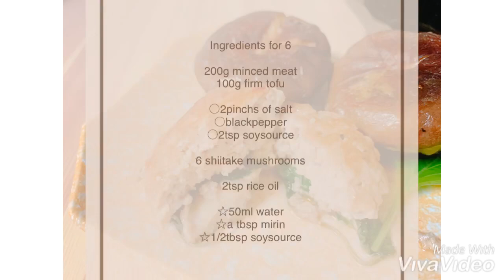【ダイエットごはん】糖質制限☆豆腐ハンバーグの椎茸詰め【tofu hamburg】【low carb recipe】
＊cchannel公式クリッパー
美容料理研究家あゆの食べ痩せレシピ。

今回は椎茸の肉詰め

ふっくらジューシー。

豆腐を使ったヘルシーお肉。
たまごも片栗粉も使用しないので、
カロリーも糖質もカットできます。

和風テイストで美味。
椎茸の出し汁と風味がじゅわ〜っとお口の中で広がります。

〜Today's menu〜
tofu hamburg in shiitake mushroom

fluffy&juicy

It's the healthy hamburg made of tofu.
No using eggs&starch,
you can cut calorie&carbohydrate.

It's yummy with Japanese taste.
Dashi soup&flavor of shiitake spread in your mouth.

youtube&cchannelでは、
①グルテンフリー
②糖質制限
③デトックス
のダイエットや美容におすすめなヘルシーレシピを配信。

おうちにあるもので簡単に短時間で作れるので、気軽に挑戦してみて下さいね！

＊下記にブログURLとレシピサイト掲載してます。

椎茸…６個

米油(お使いの油でも)…小さじ2

作り方
①ボウルにミンチ、豆腐を入れ練り混ぜる。

②○も加え混ぜひとまとめにする。

③椎茸の柄を取り、中に②を詰める。

④肉の面を下にしてフライパンに並べ、
米油を回し入れる。

⑤中火で5分焼き、ひっくり返したら、
弱火にして☆を入れる。

⑥蓋をして5分蒸し焼きにする。

椎茸の柄はお吸い物に。

材料
椎茸の柄
豆腐…50g
大葉…3枚

○水…250ml
○コンソメ粉末…小さじ1/2
○塩麹…小さじ1

作り方
①鍋に○と椎茸の柄を入れ、中火で煮込む。

②柔らかくなったら火を止め、
豆腐、みじん切りにした大葉を加える。

レシピ提供やってます。

料理に関するご質問、
ダイエットのご相談・ご質問はLINE@(無料)にご連絡下さい。

美容料理家あゆのダイエットごはん

レシピをお気に入り登録できるので便利です☆